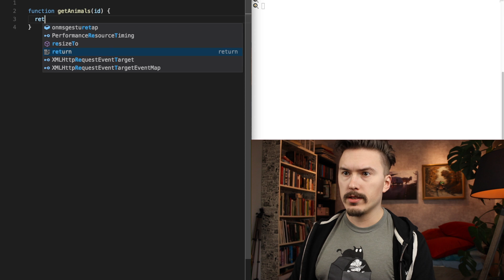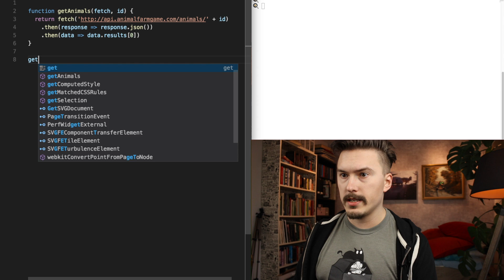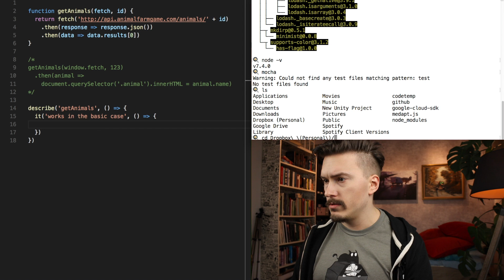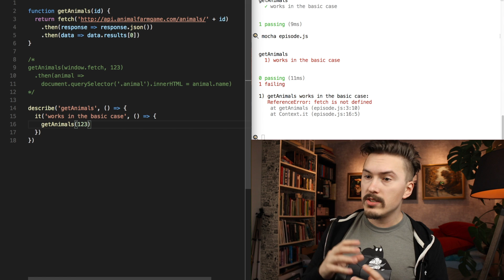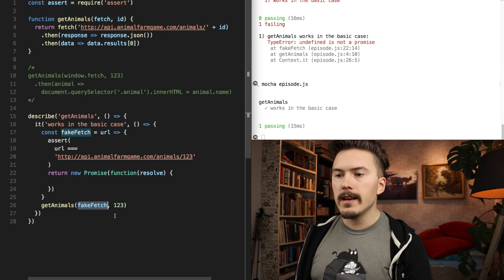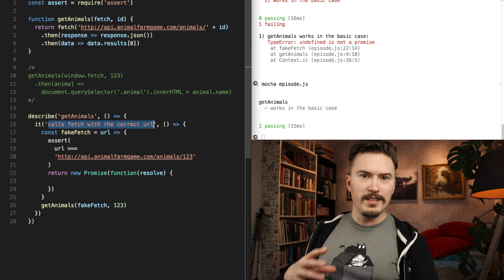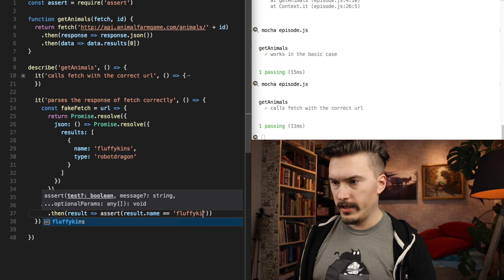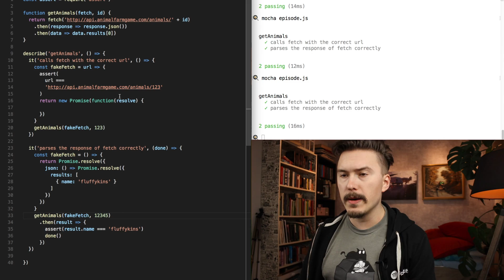Dependency Injection basics- Fun Fun Function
Dependency injection (here shown using JavaScript) is a software design pattern that is primarily to make code unit testable, by moving the responsibility for getting dependencies outside the code that depends on it. It does require some restructuring of your application, which feels a bit wrong to do just to get testability, but it’s an otherwise remarkably simple pattern that gets the job done.

Wonder how MPJ evaluates JavaScript inline his editor. Quokka is the answer - use this link when you buy to let them know you came from here:

Content Topics revolve around: JavaScript, Functional Programming, Software Architecture, Quality Processes, Developer Career and Health, Software Development, Project Management